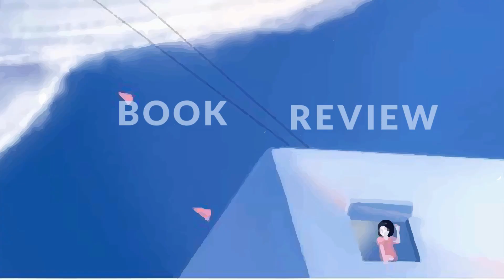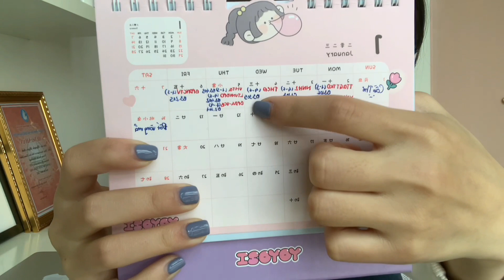A DAY IN MY LIFE | MỘT NGÀY ĐI HỌC CỦA SINH VIÊN NĂM 3 KHOA TRUNG - ĐẠI HỌC NGOẠI NGỮ - ĐHQGHN ⛅️🌿🌻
Chỉ là một ngày bình thường của một Uliser ~ 💕🌸💌

ngocanh.wander / imlearninghowtoadult